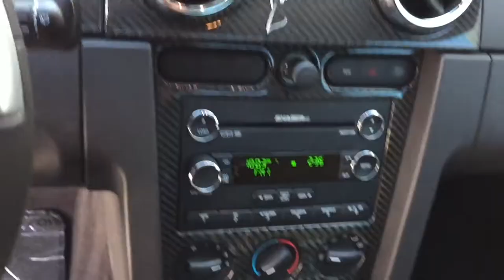3770 | 2008 Ford Mustang GT | ROUSH P-51A | 1 of 1 BUILT CONVERTIBLE | Scottsdale, AZ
2008 Ford Mustang Roush P-51A

The ROUSH Performance P-51A&trade Mustang is easily the highest horsepower Mustang that the company has produced at the time of its release, and represents the first time that internal engine components have been upgraded by ROUSH technicians in their Livonia, Mich., facility. It was determined that the only way to give the P-51A&trade moniker its due was to completely break into the 4.6L, 3V and rebuild several of the functional internal components, which include a forged steel eight-bolt crankshaft, forged aluminum pistons with increased dish to lower the compression from 9:8 to 8:6, and forged steel H-Beam connecting rods. These upgraded parts were necessary for the stock Ford engine (which comes with 300 horsepower from the factory) to be able to withstand the additional power generated from the newest iteration of the legendary ROUSHcharger&trade supercharger system.

PRODUCTION NUMBERS

Additional alterations include a custom aluminum upper and lower intake manifold for the high capacity air-to-water intercooler and ROUSHcharger&trade. ROUSH installs a custom fuel rail and high-flow fuel injectors, a high-flow capacity fuel system, as well as a dual electronic throttle body.

The new ROUSH P-51A&trade engine has a preliminary rating of at least 510 horsepower and 510 lb.-ft. torque. It is anticipated that final figures may even be slightly higher than this when final testing and calibration is approved by the ROUSH engineering staff.

The changes to the ROUSH P-51A&trade don't end under the hood. A ROUSH aerobody kit will be installed, which includes a front fascia, chin spoiler, hood scoop and rear spoiler. The ROUSH black high-flow grill is added along with cooling side shields to give the car the aggressive look it needs while stalking the streets.

Internally the car will come with ROUSH sport leather seating and custom floor mats, both with an embroidered P-51A&trade emblem. The white face gauges and billet aluminum pedals will get a lot of use as the driver bangs through the gears with the ROUSH short throw shift lever and retro black ball.

For those who look behind the 18-inch ROUSH forged five-spoke wheels will see the vaunted Stage 3 suspension underneath this vehicle. Designed to handle even the tightest twists and turns, this suspension includes specially-engineered and tuned front struts, rear shocks, front and rear springs, front and rear sway bars and jounce bumpers. The front brakes are also upgraded with 14-inch front two-piece rotors and four-piston calipers. Each component was specifically engineered so that ride comfort was not compromised at the expense of the tremendous gains in performance.
CORE COMPONENTS
ROUSHcharged&trade P-51 4.6L powertrain systemAdditional components include TVS Technology ROUSHcharger&trade, intake manifolds, intercooler & radiator, cold air induction system, carbon fiber cold air tube, Forged Aluminum Pistons, Forged Steel H-Beam Connecting Rods, Forged Steel Crankshaft, Unique high flow fuel injectors (~52lb/hr), Unique fueld rail, Dual 60mm eletronic throttle body, Upgraded fueld system, aluminum Flywheel, Upgraded Clutch, and ROUSH calibrated ECM - Produces 510hp / 510lb-ft
ROUSH 4 Piece Aerobody KitFront Fascia, Front Chin Spoiler, Hood Scoop, and Rear Wing (shown with optional quarter window louver kit - not included)
Quarter Window LouversThis option is for coupes ONLY
Black Bar High Flow Front Grille
Lower Valance Fog Lamps
ROUSH P-51A Hood Striping
ROUSH Front Windshield Banner and ROUSHCHARGED Hood Scoop decals
ROUSH P-51A Fender Badges
ROUSH P-51A Rear Decklid Badge
Radiator Cooling Shields
ROUSH 18-Inch Forged Chrome Wheel & Ultra-High Performance Tires
Locking Lug Nuts
Big Brake KitConsists of 14-Inch two-piece slotted front rotors, factory size slotted rear rotors, four-piston red front calipers and red painted factory rear calipers.
ROUSH Suspension SystemFront Struts, Rear Shocks, Front and Rear Springs, Front Sway Bar and Rear Sway Bar, and Pinion Snubbers
ROUSH Wheel Hop Reduction Kit
Short Throw Shifter w/ Chrome Shifter Arm and Black Ball Knob
ROUSH P-51A Sports Leather Seating with Suede Inserts
ROUSH Pedals w/ Dead PedalCNC Billet Aluminum
White Face Gauges
ROUSH P-51A Embroidered Flor Mats
ROUSH P-51A Serialized Badge and P-51 Signature Badge
ROUSH Billet Underhood Caps (Radiator, Oil, and Strut Tower Caps)
Door Sill Plates
Interior Dash Trim KitCarbon fiber design